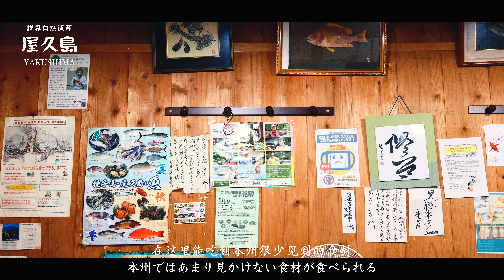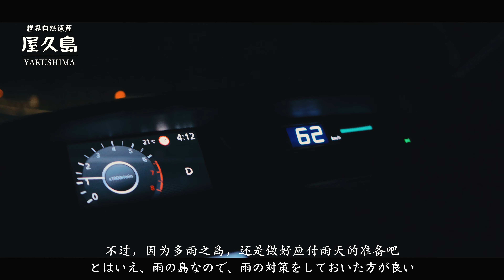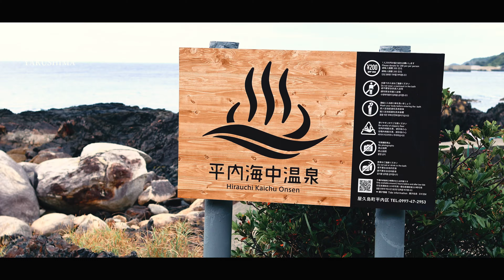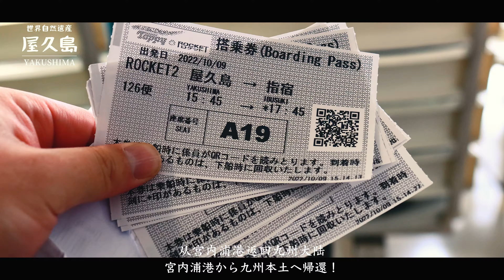【神々が住む屋久島の冒険旅】行ってみたら、 想像以上に過酷な縄文杉トレッキング！ | 水平線が一望できる海中温泉(混浴) | 屋久島から指宿へ | 世界自然遺産 | 日中字幕｜4K HDR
10月、4日間、世界自然遺産の屋久島に行ってきました！
トラブル続出！！屋久島行き航空機の朝便は、屋久島の悪天候で鹿児島へ引き返しが決定、次の便は既に満席になっており、最終便しか空きがないので、夕方まで空港内をぶらぶらしてやっと夜に屋久島に到着。
翌日、ガイドなしで縄文杉を目指し、往復11時間のトレッキングで、なんとか到達できました。が、思った以上にハードなトレッキングでした(;´д｀)筋肉痛がヤバい(;゜゜)太ももが痛すぎて、歩くのが大変でした。体力面よりも、精神的に折れそうになるコースですよ。行きの登りは晴れていたのに、折り返しの午後は突然の大雨。
キチンと点検せずに履いて行った登山靴は壊れたし、何度も足を取られ、尻もちをつきました。もし転落し、コースアウトしていたら、命の危険もある、そんな山道です。甘く見たら、危険。

【目次】
00:00 Intro
00:36 鹿児島空港
03:24 屋久島空港
04:35 縄文杉トレッキング
05:07 荒川登山口
09:58 ウィルソン株
14:03 大王杉
14:20 縄文杉
16:32 屋久島一周
17:06 平内海中温泉
17:22 湯泊温泉
17:48 大川の滝
19:38 指宿
19:59 開聞岳
20:30 長崎鼻
21:00 西大山駅
21:24 中園久太郎商店
22:02 池田湖
22:35 ちりりんロード
23:00 桜島
Camera:Canon R7
Lens:RF 24mm F1.8